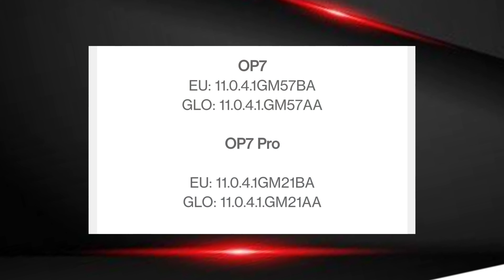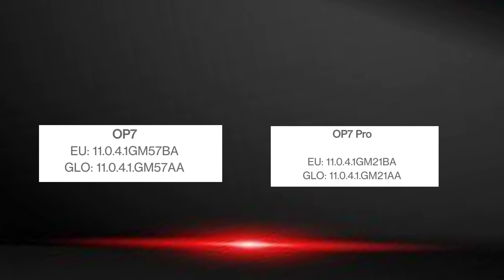OnePlus 7 and 7 Pro get an update that fixes call screen lag issues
Today OnePlus is sending out a new update for the OnePlus 7 and OnePlus 7 Pro smartphones launched back in 2019. Before you ask - no, it's not Android 12. It's way too soon for that.

The new version is OxygenOS 11.0.4.1, still based on Android 11 as the name implies. This brings with it the October 2021 security updates, which is welcome to see while we're still (barely) in October.

 🙏 Thankyou for watching..keep supporting..🥰